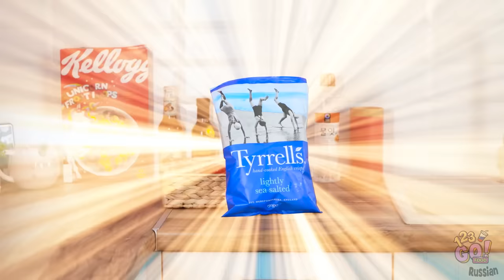УМНЫЕ ЛАЙФХАКИ ДЛЯ РОДИТЕЛЕЙ НА ЛЮБОЙ СЛУЧАЙ || Как тайком пронести сладости с 123 GO! GOLD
Жизнь родителей полна забот. К счастью, есть много лайфхаков, способных облегчить ваш быт!
Какие идеи понравились вам больше всего?!